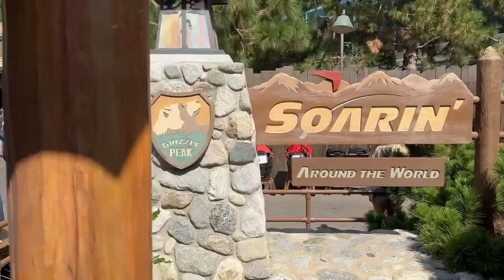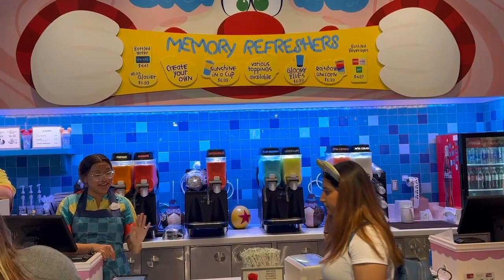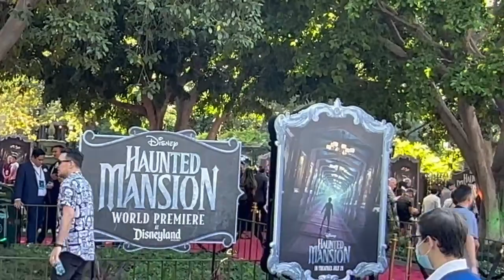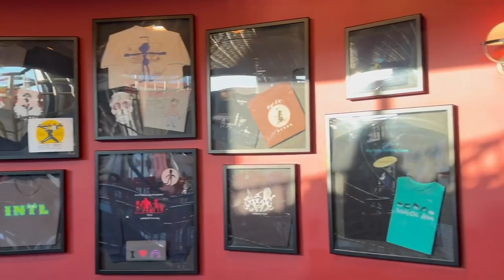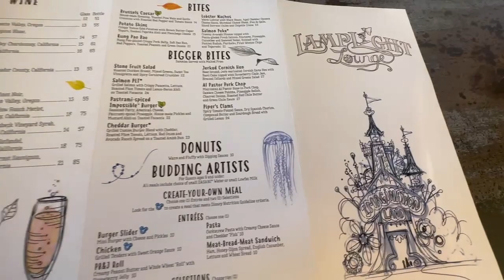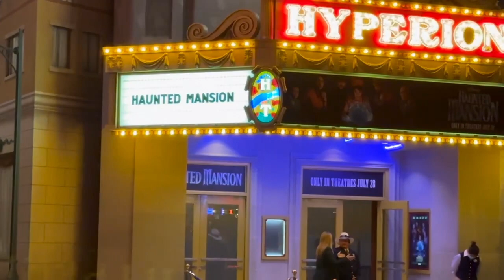Haunted Mansion Movie Red Carpet | First time trying Lamplight Lounge | Jason met a Disney Icon!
Today we headed to Disneyland and California Adventures! It was Haunted Mansion Day and the red carpet and movie premiere was going on - so fun! We took in a full day of rides, Disney snacks, dinner at the Lamplight Lounge (watch for our review...we are not food reviewers haha), and even met the last of the original Imagineers, Bob Gurr! Talk about

We hope you love the video and it brings you as many Good Vibes as we got while we were living it!